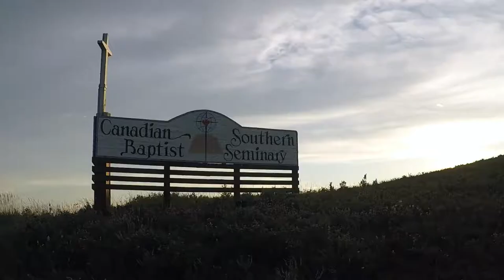WE STOLE A GOLFCART IN CANADA!!!!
Vlog #5

Today, we got our hands on a few power tools and helped build a deck onto the mission house. We continued painting apartment 28 and took a joyride on the golf cart.